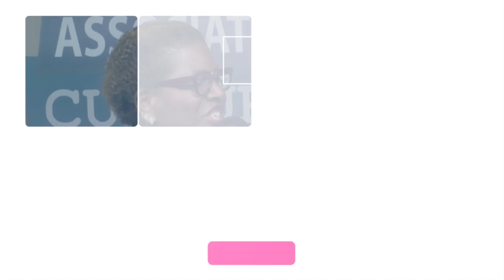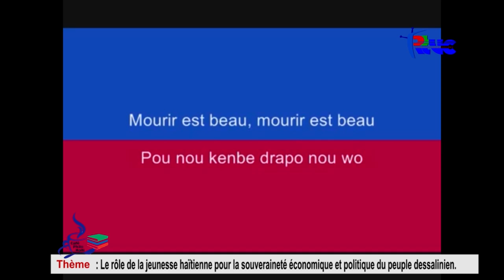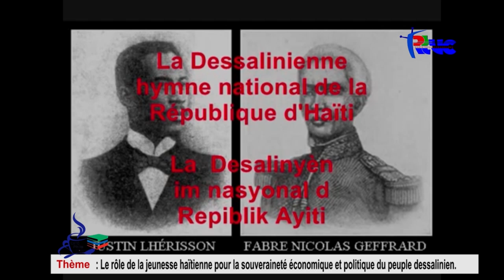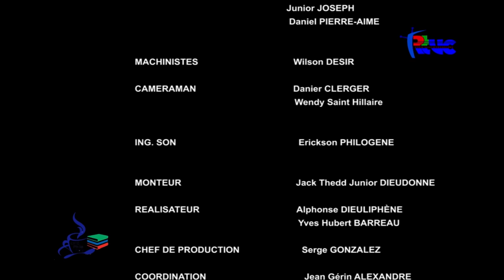Le rôle de la jeunesse haïtienne pour la souveraineté économique et politique d'Haïti. Kémi SÉBA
Dans le cadre de ses séances des ʺMardis de la Philosophieʺ, l’Association Culturelle Café Philo Haïti (ACCPH), recevait le mardi 24 juillet 2019, à 6 heures pm, Kémi SÉBA autour du thème : Le rôle de la jeunesse haïtienne pour la souveraineté économique et politique du peuple dessalinien.
Modératrice : Yardley JEAN-PIERRE.
Adr : 1, Café des copains, Bois-Verna.
Adresse : 1, Café des copains, Bois-Verna, imp Asensio.